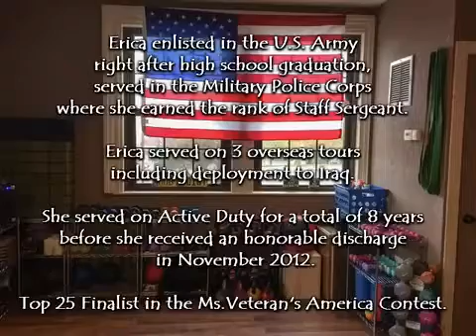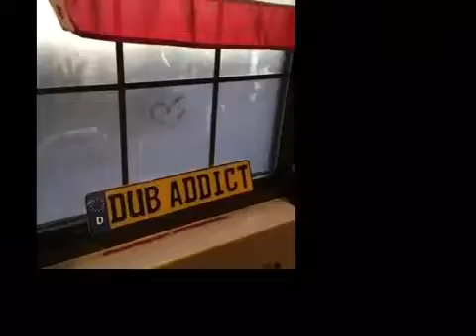Erica Webster- Owner/Head Coach Dub Fitness